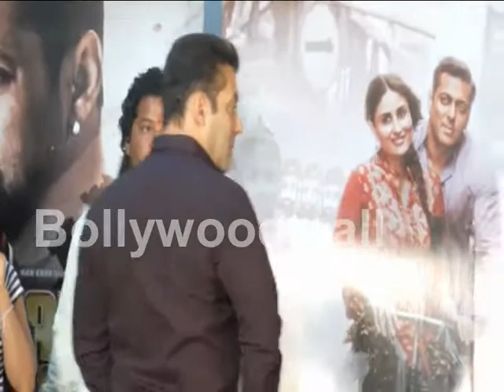salman khan EID 2015 Celebration | Bajrangi Bhaijaan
Subscribe FILMY BABU For Daily Bollywood News 2018, Live Movie News Updates, Celebrity News, Controversy, Interviews, Latest Telly News, Updates Of Hindi TV Serials & Bollywood, Entertainment News & Much More! salman khan EID 2015 Celebration | Bajrangi Bhaijaan | EID Celebration 2015